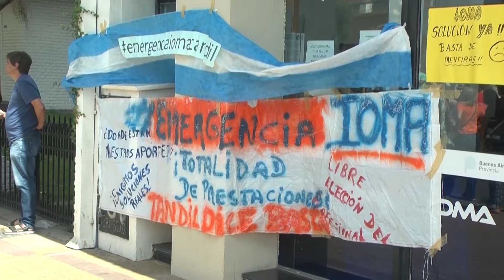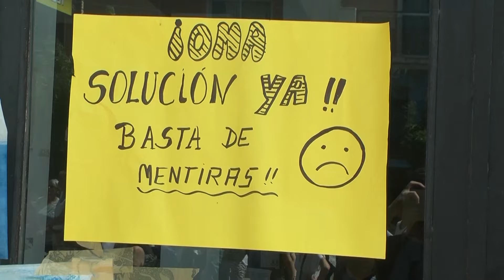Afiliados del IOMA organizan nueva movilización por reclamo de prestaciones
Si bien aún no tiene fecha definida, Graciela Gargiulo, docente e integrante del grupo Emergencias IOMA Tandil, explicó que el objetivo es “recuperar IOMA” que “es de los afiliados”, remarcó.